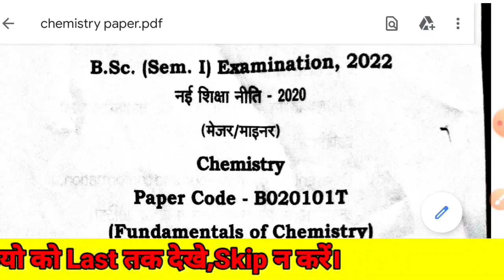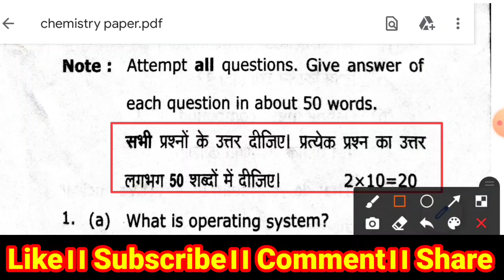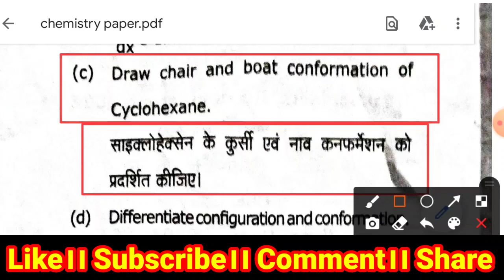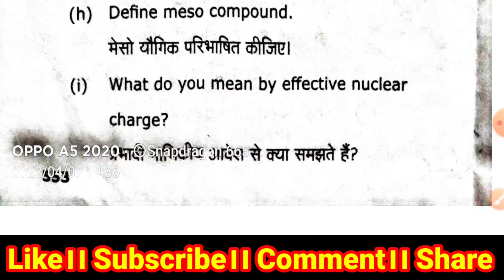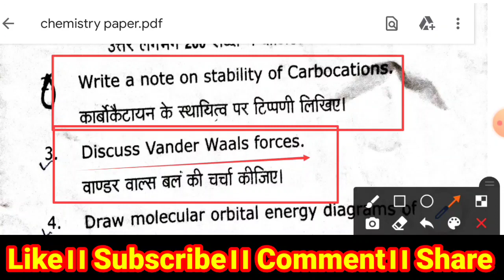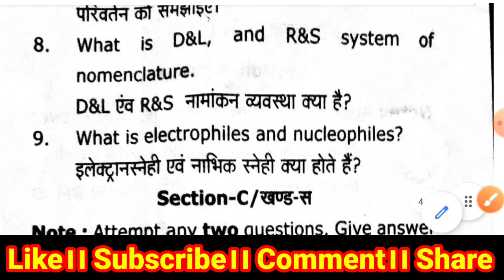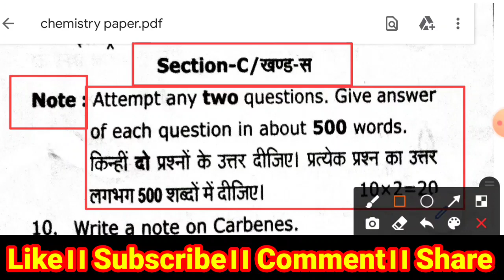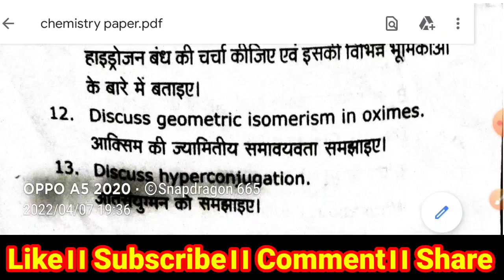bsc 1st semester chemistry paper 2022/bsc first semester chemistry paper 2022/bsc 1st year chemistry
BSc 1st year chemistry important question 2022 in hindi
BSc 1st year chemistry model paper
BSc 1st year chemistry model paper 2022
BSc 1st sem chemistry important questions in English
bsc first year chemistry question paper
bsc 1st sem chemistry question paper
bsc chemistry first sem question papers
bsc 1 sem chemistry important questions 2022
bsc 1 sem chemistry important questions 2021
bsc 1st year chemistry important questions 2022
bsc 1st sem chemistry chapter 1 in hindi
bsc first year chemistry paper
bsc first year chemistry notes pdf